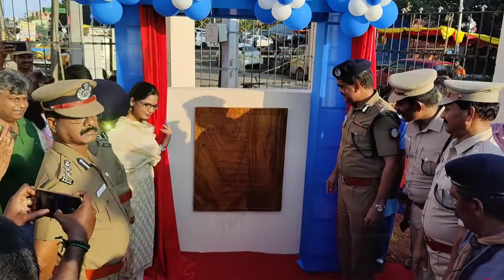Boys Club |வரலாறு | amalrajips |ருசிகர தகவல்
Boys Club வரலாறு - அமல்ராஜ், ஐபிஎஸ் ருசிகர தகவல்